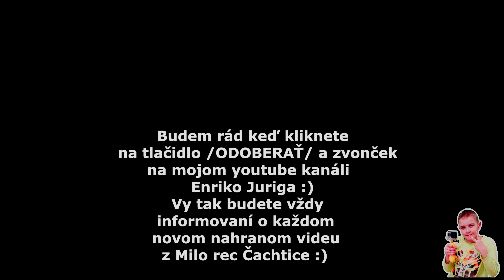Vladoboys - Zatancuj si so mnou - Making of ( cover )